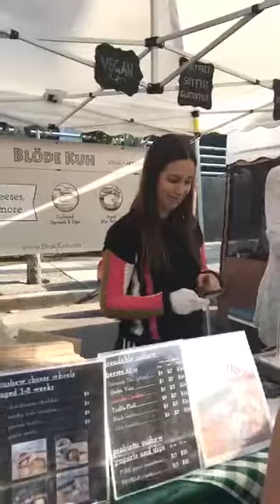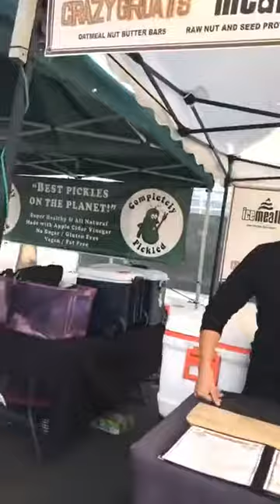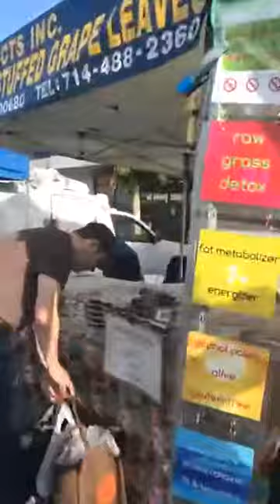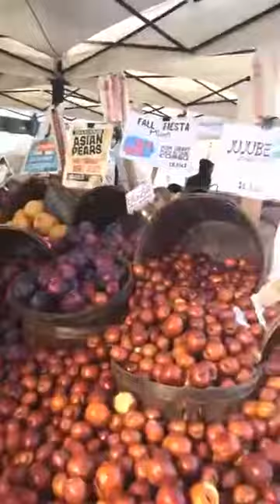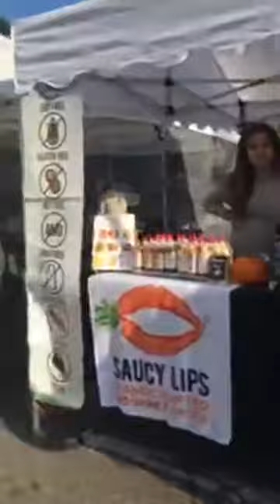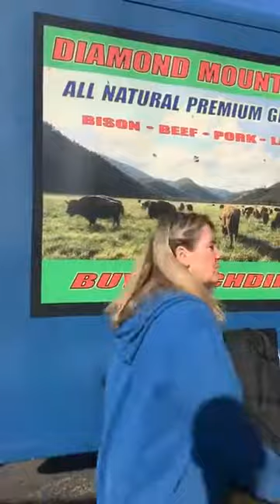29 10 2018 Саша Браун Sasha Brown (@sashabrownfitnessifbbpro) • Instagram